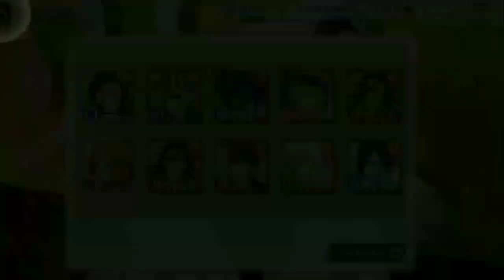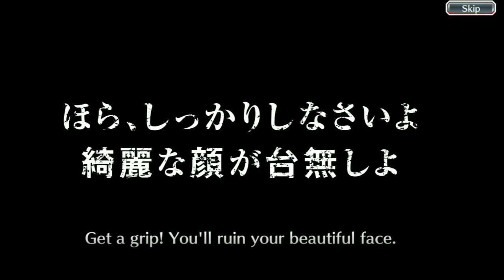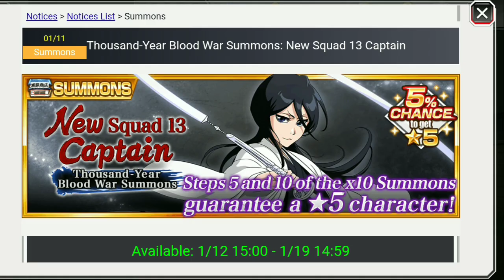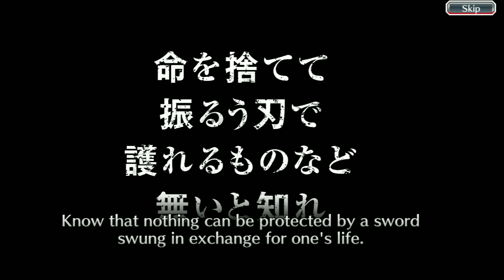5 Star Ticket + Fierce Battle Summons Carnival Of Conflict & more - Bleach Brave Souls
Well woth bad luck comes good luck

It Includes summoning on 5 star tickets, 5 star birthday ticket, 5 star tower of ordeals, 5 star event tickets, over 2100+ brave souls tickets and 300+ 4/5 star ticket, etc